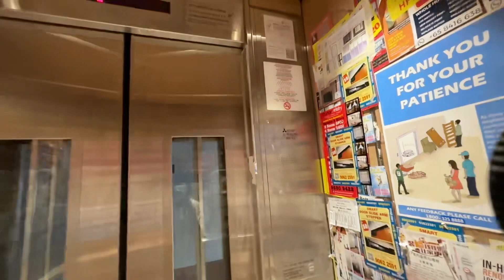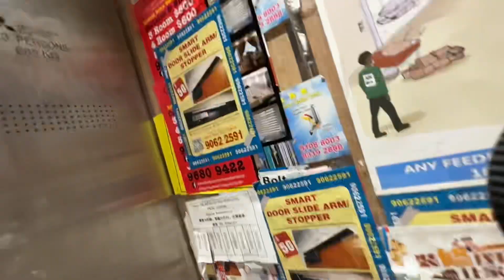Mitsubishi Electric Elevator at Blk 640A Tampines Street 62 (Tampines GreenVines)